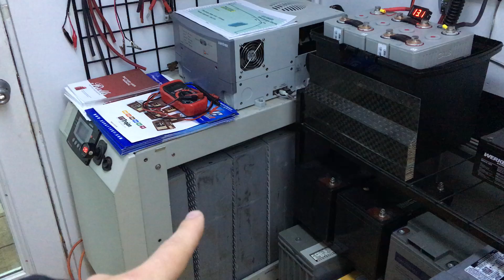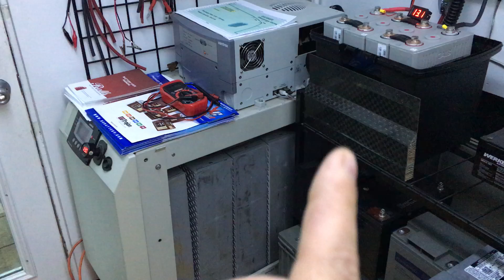Lithium vs Lead Acid, We compare in our Urban Off-grid Solar Showroom in Portland, Oregon.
It's early 2017 and we've been using our CALB "12 Volt" Lithium battery bank for about a week and my mind is officially blown!  It's becoming obvious to me that this is the first really useful energy storage (except Hydroelectric Dams) that humanity has ever seen, the significance of Lithium cannot be understated (they make the cell phone and every other device possible).  The performance increase over Lead Acid is so dramatic and the overall cost is so much less that I will not be using (or selling) many L.A. from now on.  There are really 4 BIG advantages to Lithium and a long list of smaller ones, but here are the big ones.

Battery lifespan:  Lithium tends to last 4 to 10 times as long as Lead Acid which means 1/4 to 1/10 the overall battery cost.

Depth of Discharge:  You can discharge these to 90% instead of 50% which means you can get a battery 40% smaller, cutting cost almost in half again.

Energy retention:  If you put 100 Amps into a Lead Acid battery, you're lucky to get 50 out.  Lithium is more like 90, so you can almost cut your battery size and cost in half again.

Discharge rate: If you need a high discharge rate you're going to  spend a lot of money with Lead Acid and get a pack that is too big, too heavy, too complicated to wire, with lots of maintenance and low performance.  This is where Lithium shines, it opens up a whole new world.  Think hot water, Air conditioning, Microwave, Coffee pot, Toaster Oven, mated to the right solar system, this is all possible.

Quick disclaimer:  You may notice no BMS on this, you MUST have a BMS of some sort, This video was taken 1 week after I got the batteries and I wanted to observe them with no BMS.  I babysat the battery to make sure that it never gets overcharged or undercharged.  We have since experimented with lots of meters and BMS's.  This video is in the very first stage of our Lithium education and uses wires that are too small, not enough meters and was generally not up to par, we quickly changed it .  Do it right, make your system perfect. Thanks.

At this point I would rather have a 100 AH Lithium than a 500 AH Lead Acid.

Lithium isn't just better, it's a whole different tool, think about running a Lithium drill with the old D size batteries, It would be huge, heavy, and weak.  Lithium is like a horse and buggy vs. an airplane.

The age of electric is upon us.